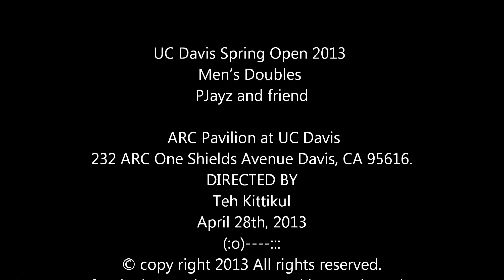UC Davis Spring Open 2013 Men Double PJ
UC Davis Spring Open 2013
Men's Doubles
PJayz and friend
FILMED ON LOCATION:
 ARC Pavilion at UC Davis
DIRECTED BY
Teh Kittikul
April 28th, 2013
(:o) :::

I am sorry for the incomplete games, and incomplete player names.